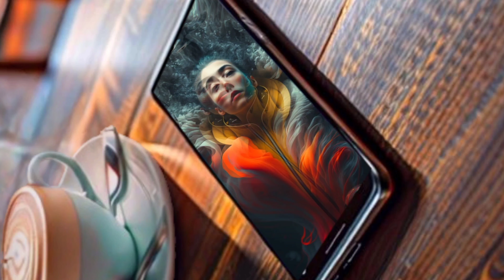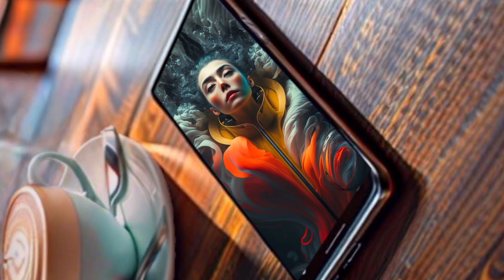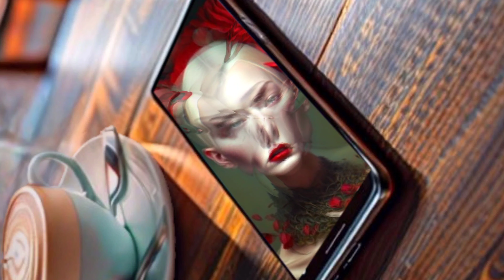Loneliness 2024 super music